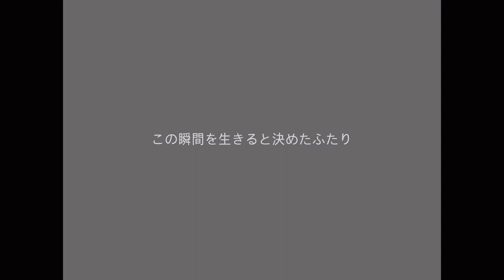伝説のマンガ実写ドラマ化「シガテラ」第1話感想考察レビュー【古谷実・醍醐虎太郎・ヤンマガ】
自主制作映画
「ラブソングに捧げられた恋人たち next chapter」

前作「ラブソングに捧げられた恋人たち」通常版・DC版・続編特報セット。

【2023年版】アマゾンプライムビデオで見れるおすすめ映画50選【邦画版】
【2023年版】アマゾンプライムビデオで見れるおすすめ映画50選【洋画版】